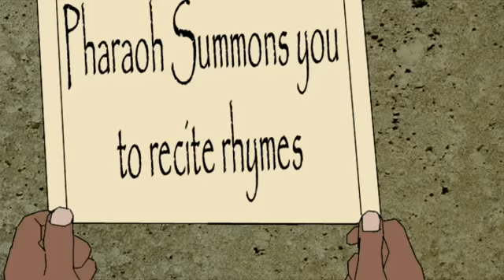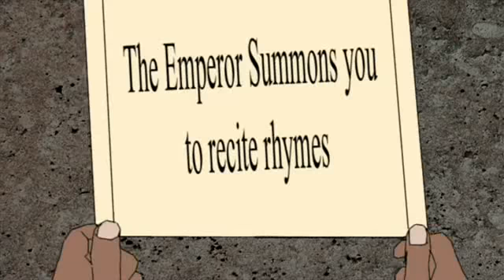Adefila - I've Been Doing This For Years